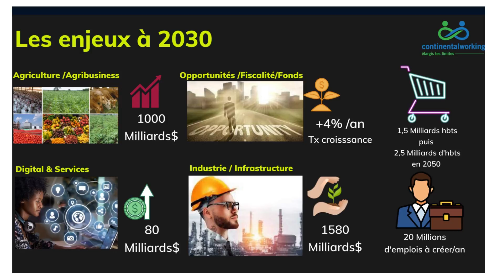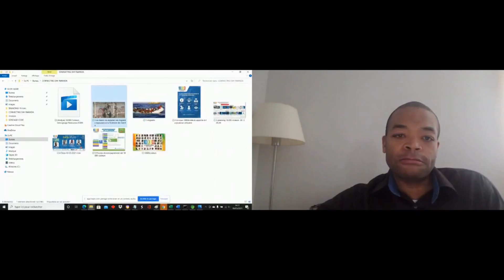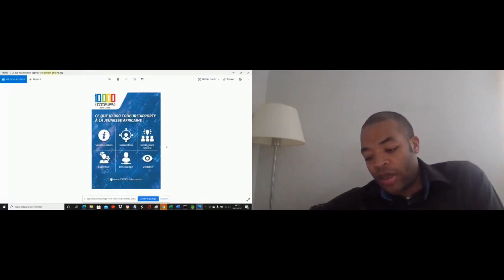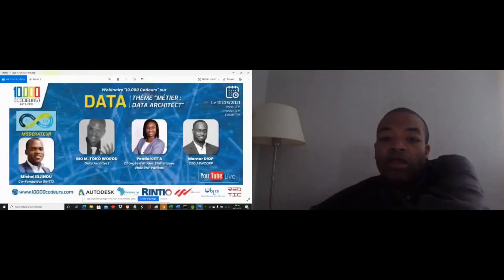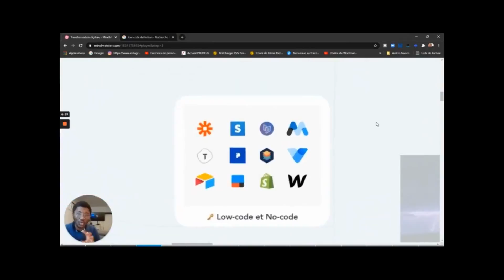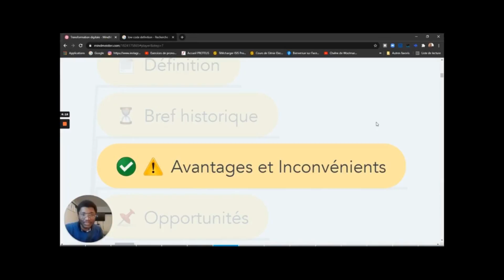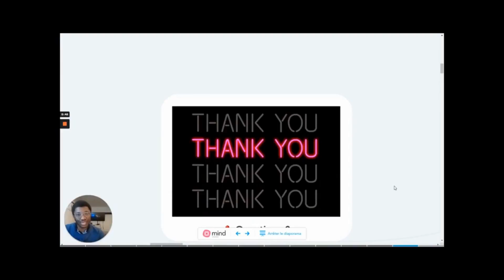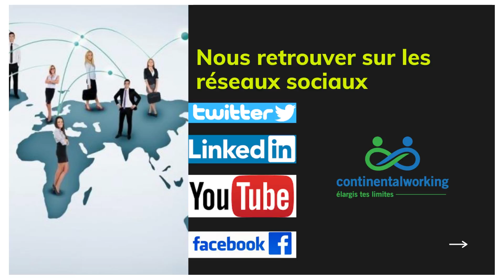4 Août Replay RWANDA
du 20 juillet au 26 août 2021 tous les soirs à 20h00, même pendant les vacances nous vous accompagnons pour faire du business.

Avec nos partenaires Ziana TV,  Hoozamedia la chaine Connecting Day sur Youtube nous allons vous présenter les journées que nous avons organisées depuis le mois de janvier.

Pour certains vous allez découvrir des opportunités d’affaires dans les pays que nous allons vous présenter et pour d’autres vous allez élargir votre réseau de connaissances et aussi découvrir une plateforme sur laquelle vous pourrez compter pour vos premières expériences ou alors pour vous accompagner en fonction de vos projets sur le continent Africain.

from July 20 to August 26, 2021 every evening at 8:00 p.m., even during the holidays we accompany you to do business.

With our partners Ziana TV, Hoozamedia, the Connecting Day channel on Youtube, we are going to present to you the days that we have organized since January.

For some you will discover business opportunities in the countries that we are going to present to you and for others you will expand your network of knowledge and also discover a platform on which you can rely for your first experiences or to support you in depending on your projects on the African continent.